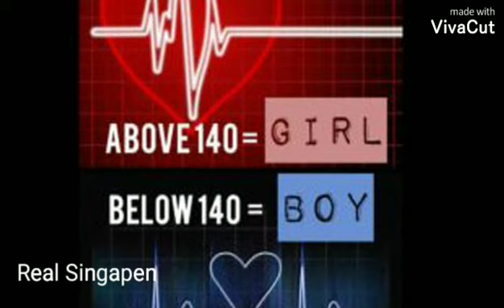Heartrate 140 க்கு கீழ இருந்தா ஆண் குழந்தையா இனி குழப்பம் வேண்டாம் friends....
heartrate gender pridiction 140 below and above clear explanations